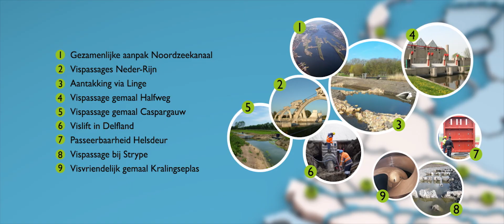THE ROAD TO HEALTHY WATER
Roadmap for fishmigration in the Rhine-Delta